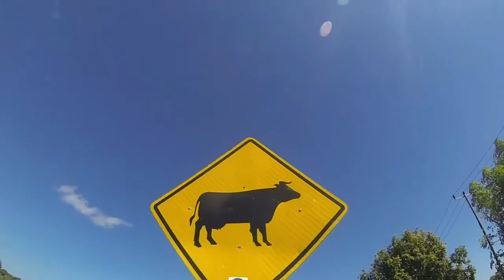LCT Journal : Rote Mengajar 2015 Extend Team Part 6 Arash-Lobalain-Mando'o - Rote Ndao, NTT